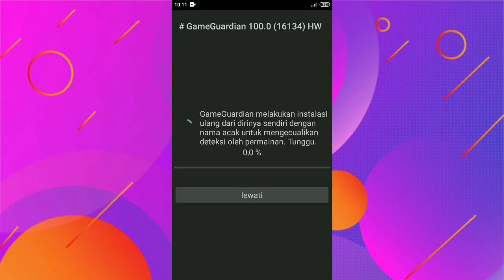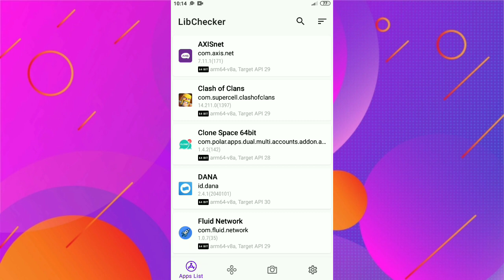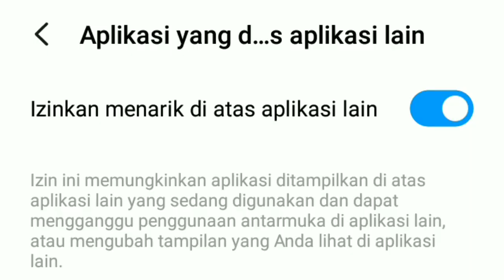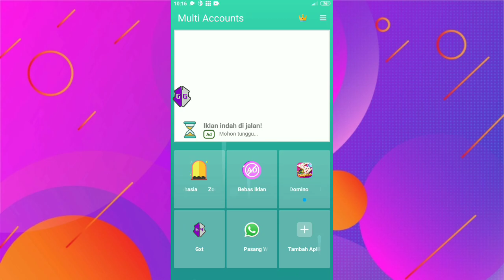Cara Pasang Game Guardian Tanpa Root Di Clone Space Terbaru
Cara Pasang Game Guardian Tanpa Root Di Clone Space Terbaru 2021

Pada video kali ini saya akan membahas bagaimana cara menggunakan Game Guardian tanpa root.
Game Guardian ini berguna sekali bagi kalian yang ingin mengedit data sistem suatu game.

Game Guardian adalah aplikasi alat yang memungkinkan penggunanya untuk bisa membaca dan mengedit data sistem suatu aplikasi atau game yang diinginkan.

Clone Space adalah aplikasi ruang virtual yang memungkinkan penggunanya untuk bisa menambahkan aplikasi atau game yang mereka inginkan. Tidak seperti aplikasi virtual biasa, aplikasi Clone Space ini mampu menjalankan Game Guardian tanpa akses root.